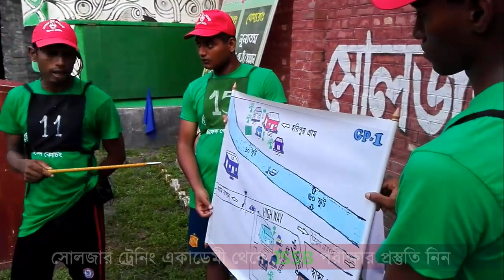ISSB Group Planning || ISSB Planning Exercise || ISSB Bangladesh || ISSB Videos || ISSB BD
1. এই একাডেমীতে ISSB বোর্ডের সিলেবাস অনুযায়ী পুরো ৪দিনের কার্যক্রম সঠিক গাইড লাইন এর মাধ্যমে প্রত্যেককে শেখানো হয়।
2. শুধুমাত্র সোলজার ট্রেনিং একাডেমীতে IQ এবং MATRIX পরীক্ষার প্রস্তুতি সম্পূর্ন ভাবে কম্পিউটারে শেখানো হয়।যা অন্য কোচিং সেন্টারে কখনোই করানো হয় না।
3. IQ এবং MATRIX পরীক্ষার জন্য বিশেষ সাজেশন দেয়া হয়,যা আপনাকে ISSB তে নিশ্চিত সাফল্য এনে দিবে।
4. PPDT তে সাফল্য পেতে প্রত্যেক শিক্ষার্থীকে বিশেষ কৌশল শেখানো হয়।
5. বাংলাদেশে একমাত্র সোলজার ট্রেনিং একাডেমীতেই ISSB বোর্ডের অনুকরণে PGT,HGT,CT,IO প্র্যাকটিস গ্রাউন্ড রয়েছে,যেখানে আপনি অধিক থেকে অধিকতর প্রস্তুতি নিতে পারবেন।কিন্তু অন্য কোচিং সেন্টারে আপনি আমাদের মতন PGT,HGT,CT,IO প্র্যাকটিস গ্রাউন্ড পাবেন না।
6. সুদক্ষ ট্রেইনার দ্বারা প্রত্যেককে DP VIVA,PLANNING EXERCISE সহ অন্যান্য সাইকোলজিক্যাল পরীক্ষার বিষয় গুলো নিবিড় অনুশীলন করানো হয়।
7. এগুলো ছাড়াও শুধু মাত্র সোলজার ট্রেনিং একাডেমীতেই ISSB এর জন্য কোর্স করতে আসা সকল শিক্ষার্থীর চূড়ান্ত মেডিকেল চেকআপ করা হয়ে থাকে।কিন্তু অন্য কোচিং সেন্টারে আপনি কখনোই চূড়ান্ত মেডিকেল চেকআপ এর সু-ব্যবস্থা পাবেন না। 8. দেশে একমাত্র এই একাডেমীতেই ISSB বোর্ডের মতন ডে বাই ডে আপনাকে একাডেমীর আবাসিকে রেখে পুরো ৪দিনের পরীক্ষা সমূহ নেয়া হবে।কিন্তু এই সিস্টেমে অন্য কোচিং সেন্টার কখনোই আপনার পরীক্ষা নিবে না।
9. পাশাপাশি এই একাডেমীতে অফিসার ও সৈনিক পদের জন্য লিখিত কিংবা মৌখিক পরীক্ষার প্রস্তুতি কোর্স করানো হয়ে থাকে।
ISSB Documentary:
Being A Military Officer In Bangladesh Armed Forces. Inter Services Selection Board or the ISSB is the sole institution in Bangladesh who conduct the selection for the new officer recruits for the three Bangladeshi Armed Forces. This educational documentary shows how they do such complex jobs.
ISSB KEYWORDS
ISSB Key Words: ISSB Coaching Bangladesh ISSB Tips ISSB PAT ISSB Dhaka ISSB Physical Ability Test ISSB PAT ISSB Practice Inter Service Selection Board ISSB Group Planning Test ISSB VIVA ISSB ISSB Exam Bangladesh ISSB Exam suggestion ISSB Best Choaching in Bangladesh ISSB Ground Task Exam ISSB Group Discussion test issb DP viva ISSB GTO VIVA ISSB PGT HGT CT PAT TEST